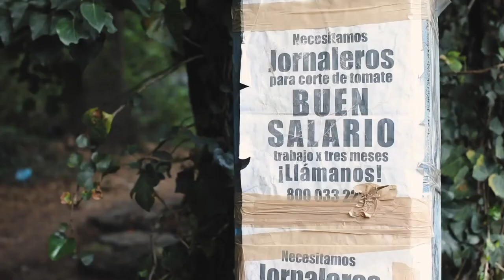Existen líneas de contacto para reportar y denunciar posibles casos de trata de personas.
Existen líneas de contacto para reportar y denunciar posibles casos de trata de personas, así como organizaciones que apoyan a víctimas sobrevivientes. Encuentra a quién puedes acudir en el Directorio Azul.

Conferencia «Desmantelando un sistema de violencia—La trata de personas y la esclavitud sexual»—La trata de personas es un delito que nos avergüenza a todos.
Compartimos en derechos y libertades fundamentales. La trata viola esta creencia común.
—"Corazón Azul” contra la trata de personas; un movimiento que busca crear conciencia respecto de este delito y su impacto en la sociedad. Lleva esta conferencia a tu organización, juntos hagamos conciencia, elevemos la conciencia, transformemos el mundo en uno mejor. Con esta conferencia, participa:
—Busca reducir la vulnerabilidad de las potenciales víctimas de trata de personas al facilitar que la población se entere, conozca y participe activamente en las acciones de prevención del delito;
—Pretende alentar una participación masiva de la ciudadanía generando espacios de opinión y debate respecto de su rol en la erradicación de este delito;
—Permite a la población expresar su solidaridad con las víctimas de la trata de personas, luciendo para ello el “Corazón Azul”;
—Como iniciativa global, “Corazón Azul” constituye un medio eficaz para demostrar los esfuerzos coordinados e integrados de los Estados Parte del Protocolo de Palermo contra la trata de personas.
—La trata implica el acto de captar, transportar, traslada albergar o recibir a una persona mediante el uso de la fuerza, el engaño, abuso de poder u otros medios con el fin de explotarla.
Los Estados deben priorizar la protección de los menores, reforzar las leyes, mejorar la aplicación de la ley y proporcionar más recursos para combatir esta trata.

Hasta la fecha, la lucha contra el tráfico de menores no ha sido eficaz. Es urgente adoptar medidas integrales para proteger a los grupos vulnerables y ayudar a los niños y niñas víctimas. Esto requiere esfuerzos coordinados a nivel nacional e internacional.
Ciudad de México es la entidad cumbre en la trata de personas en la república. La problemática en México es alarmante. Los niños son objeto de diversas modalidades de trata, como el trabajo forzoso, delincuencia, mendicidad, adopción ilegal, abusos sexuales, explotación sexual.
Razones, pobreza, insuficiente apoyo a menores acompañados ante el aumento de flujos migratorios y de refugiados, conflictos armados, familias desestructuradas y falta de cuidados parentales.
En todo el mundo, una de cada tres víctimas de trata de seres humanos es un niño; en su mayoría, niñas.
ActúaAhora Según el informe mundial sobre la trata de personas de la Oficina de las Naciones Unidas contra la Droga y el Delito (UNODC), los niños y niñas tienen el doble de probabilidades que los adultos de sufrir violencia durante la trata.
—Erick Xavier Huerta corazónazul InfórmateYComparteErick Xavier Huerta
Periodista, Consultor, Coach y Comunicador. Maestro en Administración y Política Pública. Promotor de Desarrollo Sostenible. Líder destacado en México.
Reconocido conferencista internacional. Speaker Internacional Divergente.